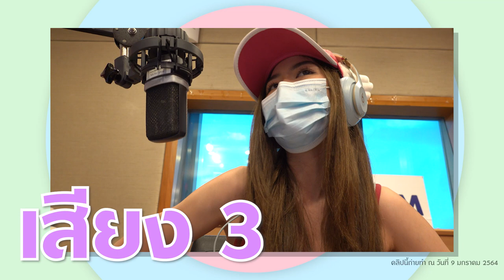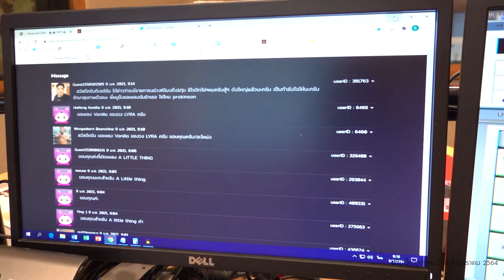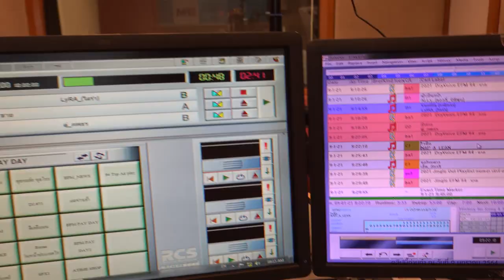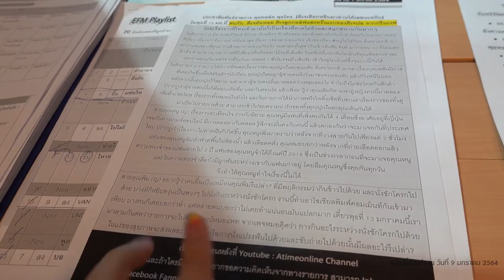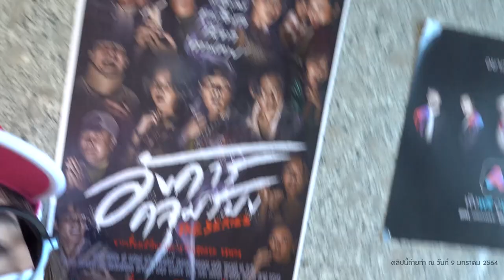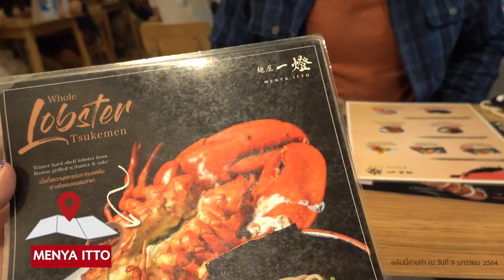VLOG พาไปดูการทำงานเป็น DJ คลื่นวิทยุ 1 วัน | เพลินกับเอิร์นภัทร | EARNPATT.♡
คลิปนี้พาไปดูเบื้องหลังการทำงานเป็นดีเจที่คลื่นวิทยุ 1 วันตามคำเรียกร้อง เริ่มตั้งแต่ตื่นนอนกันเลยทีเดียว

ติดตามเอิร์นในช่องทางอื่นๆ